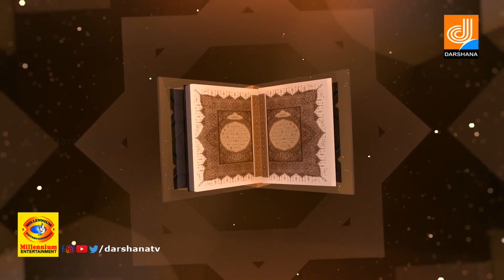വിശുദ്ധ ഖുർആനിന്റെ ആഴങ്ങളറിയാതെ വിമർശിക്കുന്നവരോട് | Kakkad Muhammed Faizy | Quran Show | Episode 1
വിശുദ്ധ ഖുർആനിന്റെ ആഴങ്ങളറിയാതെ വിമർശിക്കുന്നവരോട് | Kakkad Muhammed Faizy | Quran Talent Show | Episode 1
Quran Talent Show 2022 - A Ramzan programme for people to prove their knowledge in the holy Quran.
Programme Producer : IMA Salam
Camera : Manu Joseph, Gireesh Pootheri
Art : Subahu Muthukad
Make Up : Sony Sagar
Programme Co Ordinator : Musthafa Vavoor
Editing : Ajith
Technical Support : Rabeesh , Faseem
Transmission : Rajeesh TC, Althaf
Online : Asneem Sait